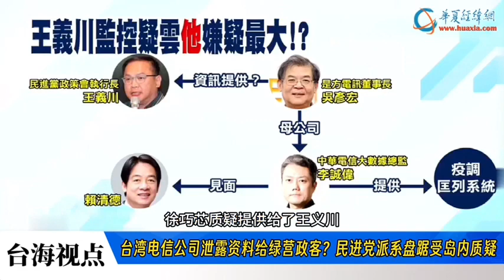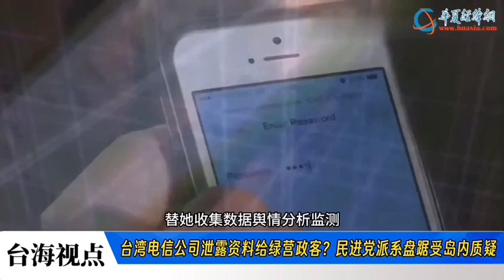台灣電信公司洩露資料給綠營政客？民進黨派系盤踞受島內質疑